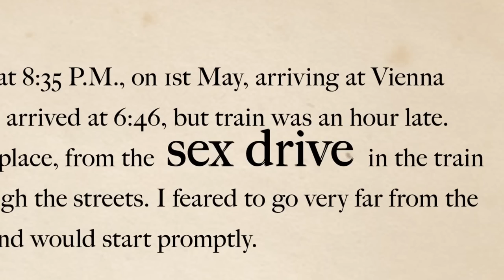The History of Dracula in Film - A Monster's Transformation HD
Ever wonder where the greatest undead villain of cinema came from? Fandango Movieclips presents all you need to know about Count Dracula, from where he came from to what’s in store for the future!

“Science Fiction Creature of the Night” by The Implicit Order

“Polka No. 1” by Steven O’Brien

“24 Beethoven Piano Sonata no. 14” by CCradioCC - Classic Morning

“Fly High” by Gunnar Olsen - YouTube Music Library